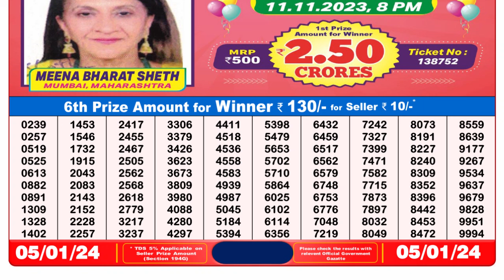🔴 Lottery Sambad Live 08:00pm 05/01/24 Evening Nagaland State Dear Lottery Result Pdf Download